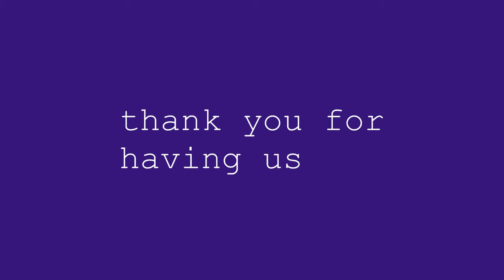Italy by Piotr Michalski